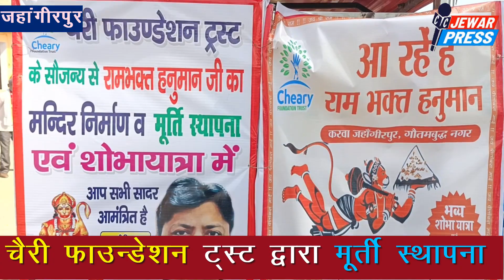जेवर प्रेस- जहांगीरपुर में चेरी फाउंडेशन द्वारा मूर्ति प्राण प्रतिष्ठा, निकाली गई भव्य शोभायात्रा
जेवर प्रेस- जहांगीरपुर में  चेरी फाउंडेशन ट्रस्ट द्वारा मूर्ति प्राण प्रतिष्ठा,  निकाली  गई भव्य शोभायात्रा,